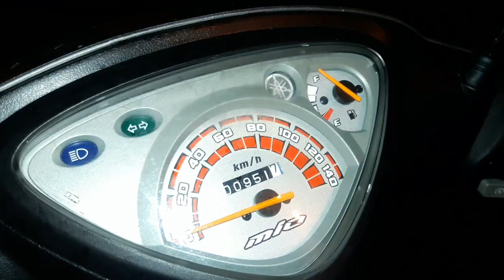Charity Night Ride: MPEG North Caloocan